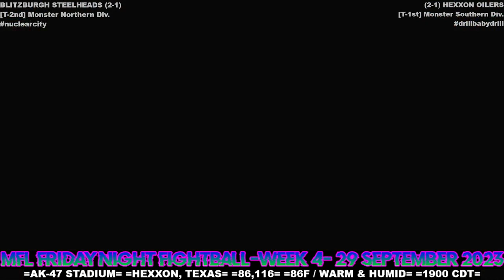MFL 2023 Season Week 4 Blitzburgh Steelheads @ Hexxon Oilers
Stadium: AK-47 Stadium
Location: Hexxon, Texas
Weather: 86F/ Warm and Humid
Kickoff Time: 7:00pm CDT